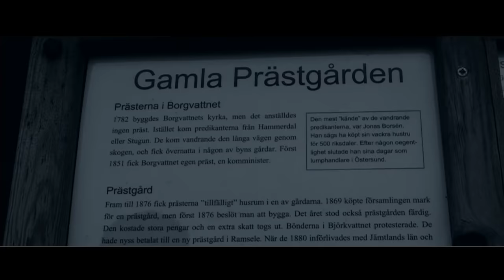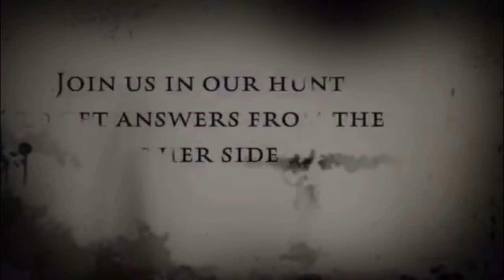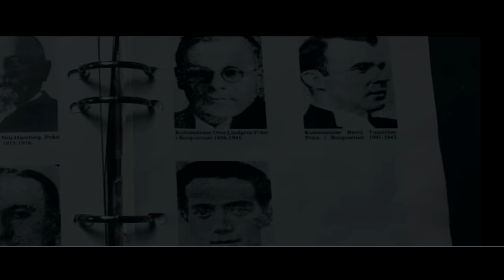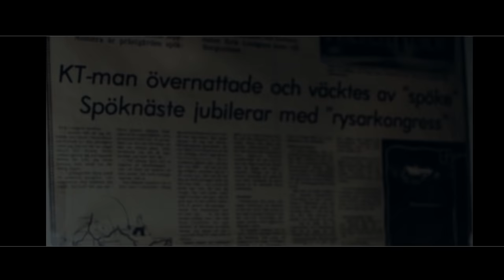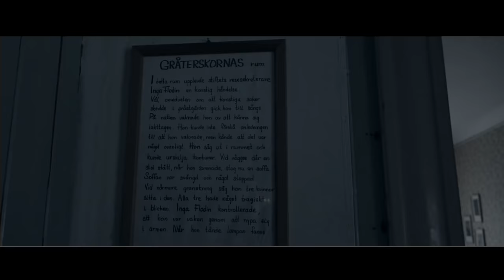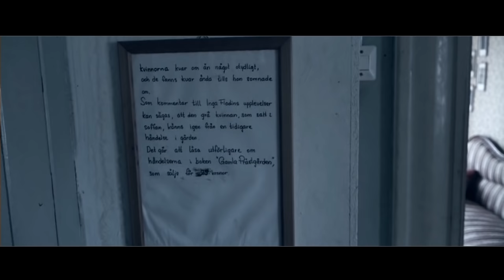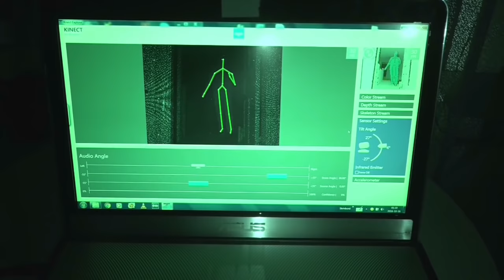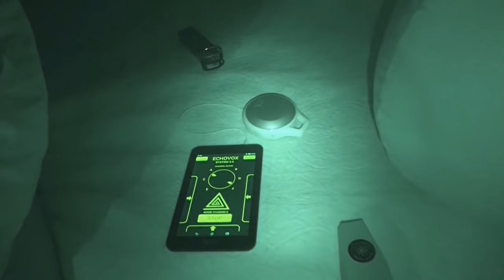SPÖKJAKT BORGVATTNET - PRÄSTGÅRDEN